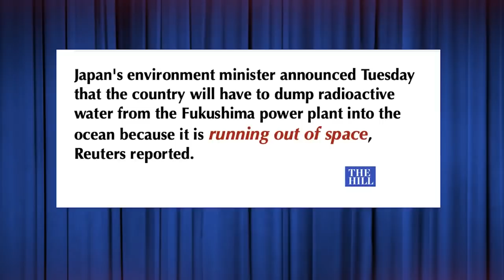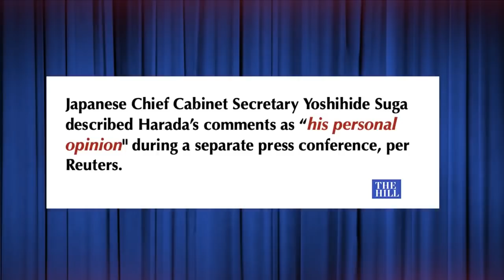Nuclear Waste Dumped in the Ocean by Japan!